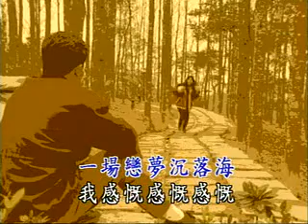葉啟田 - 天星伴天涯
天星伴天涯

作詞：陳二郎
作曲：陳二郎

過去彼段的情愛
親像天星伴天涯
無疑一時來誤解
一場戀夢沈落海
我感概感概感概
反悔當初不應該
望要挽回你的愛
對你期待再期待
一聲一聲叫心愛
純情男性你甘知

過去彼段的情愛
親像天星伴天涯
無疑一時來誤解
一場戀夢沈落海
我感概感概感概
反悔當初不應該
望要挽回你的愛
對你期待再期待
一聲一聲叫心愛
純情男性你甘知